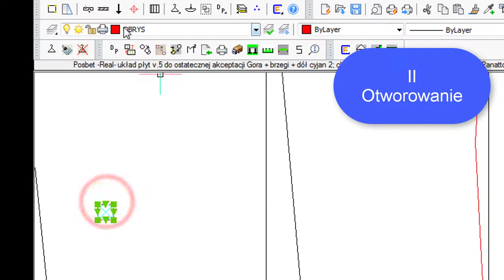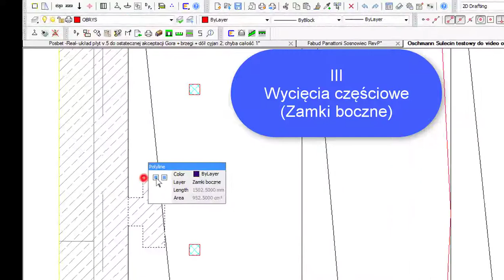Otworowanie Wycięcia na Słupy i Zamki boczne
Narzędzie do szykiego wprowadzania wielu otworowań